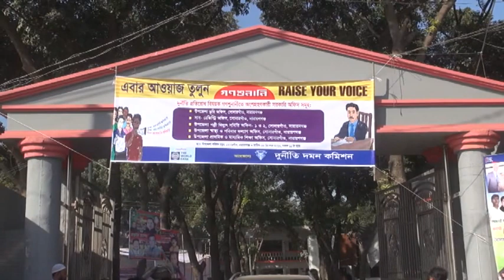দুর্নীতি দমন কমিশনের গনশুনানি ( Narayanganj- Dudok )